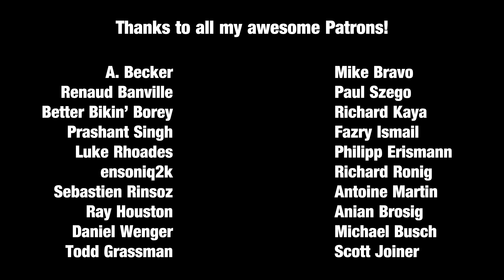This Is The Hardest Thing I've Learned So Far...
You see Fabio Wibmer standing on the handlebars all the time, but how hard is this trick actually?

Learning to Barride a Bike | How hard can it be?